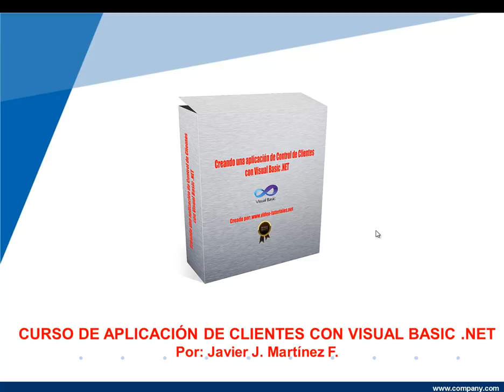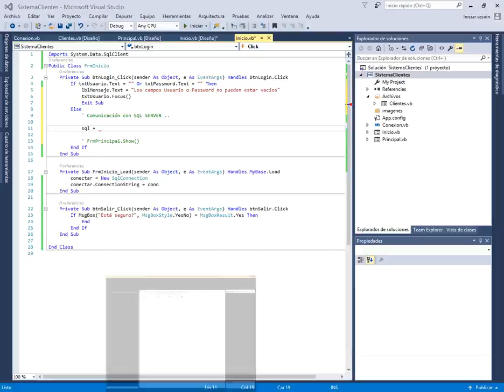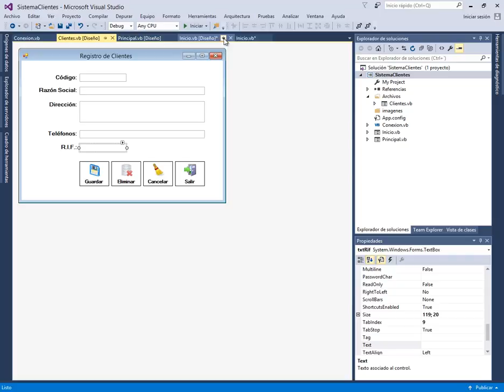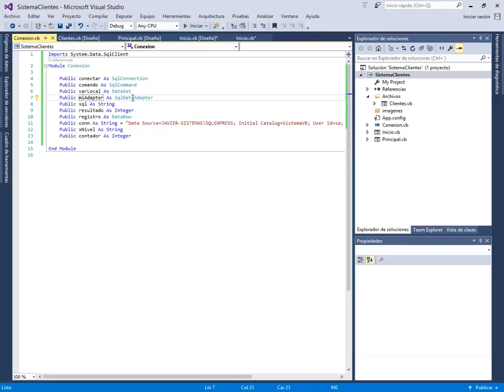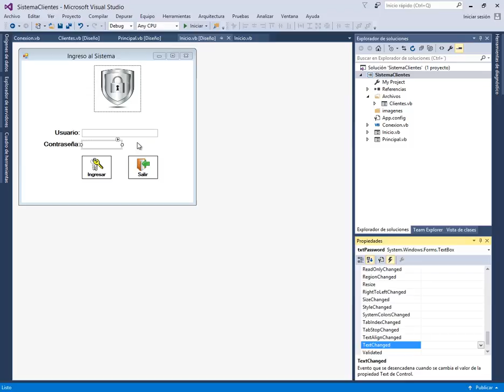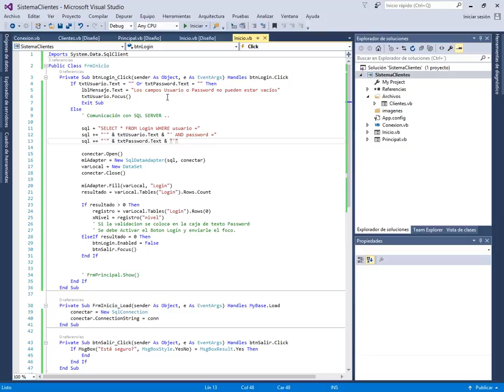SISTEMA DE CLIENTES CON VISUAL BASIC .NET - VIDEO 10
Codificación del botón Login de nuestro formulario de Inicio. Uso del SELECT-SQL para ubicar el usuario por nombre y contraseña.